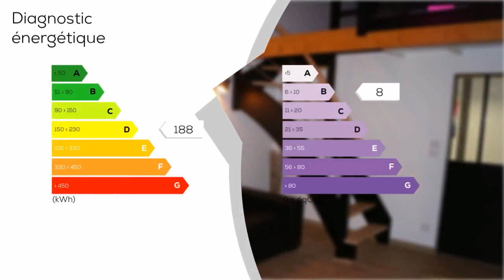A vendre - Maison/villa - MOUILLERON-LE-CAPTIF (85000) - 8 pièces - 130m²